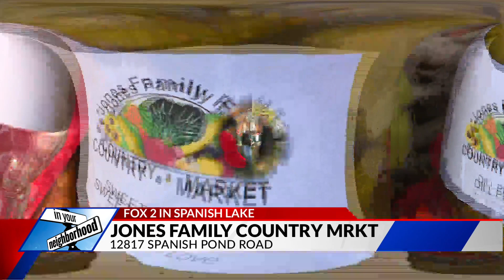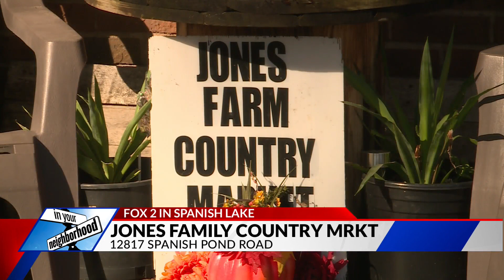Jones Family County Market